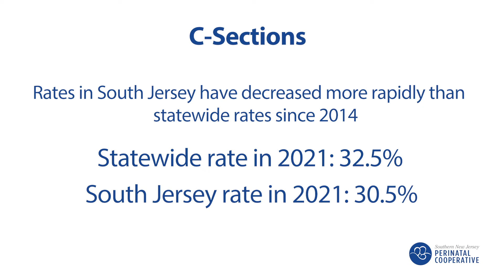South Jersey C-Sections - Explained by the Cooperative's Executive Director, Helen Hannigan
From the Cooperative's data team: the rates of Cesarean births (C-Sections) decreased across South Jersey in 2021.

C-Sections represented 30.5% of all South Jersey births in 2021 and have continued that decline more rapidly than statewide rates since 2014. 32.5% of all New Jersey births in 2021 were C-Sections.

The executive director of the Cooperative, relying on evidence-based findings, reminds birthing individuals that with C-sections there is an increased health risk for the birthing individual and baby and that there be no intervention for a C-section before 39-weeks unless it’s medically indicated.